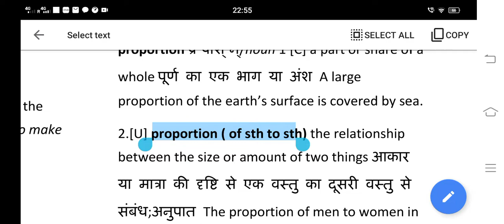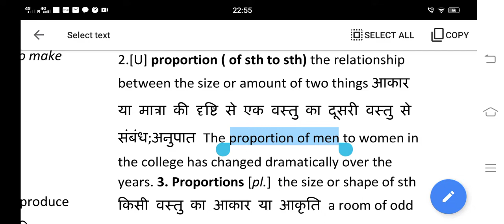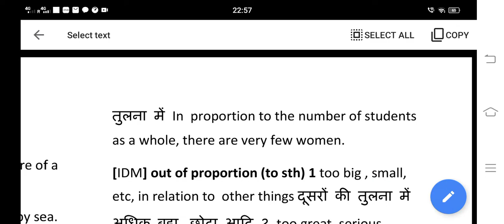proportion Meaning in Hindi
Hi friends, today we will be discussing the word PROPORTION Comprehensively.